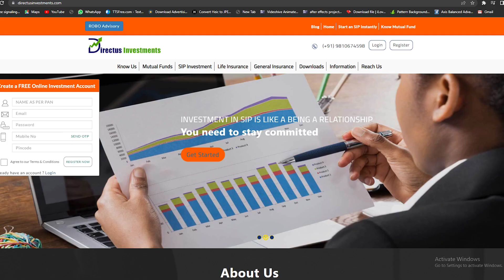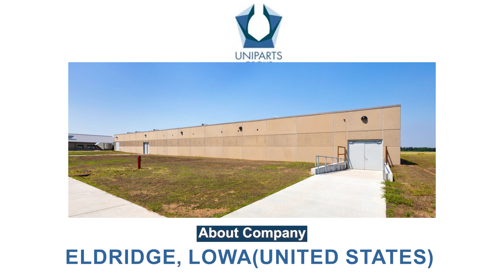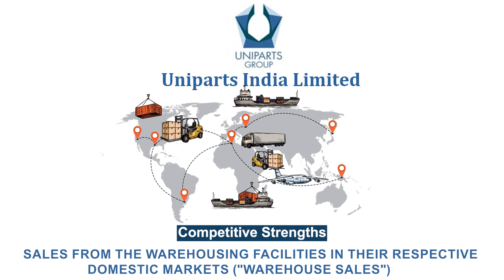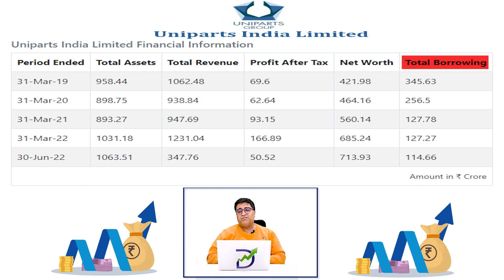Uniparts India Limited IPO Review || Uniparts IPO Apply Or Not? || Mohit Munjal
Uniparts India Limited IPO Details

Incorpotated in 1994, Uniparts India Limited is a manufacturer of engineered systems and solutions. The company is one of the leading suppliers of systems and components for the off-highway market in the agriculture and construction, forestry and mining ("CFM") and aftermarket sectors with the presence across over 25 countries.

The company's product portfolio includes core product verticals of 3-point linkage systems ("3PL") and precision machined parts ("PMP") as well as adjacent product verticals of power take-off ("PTO"), fabrications and hydraulic cylinders or components. Uniparts is a concept-to-supply player for precision products for off-highway vehicles ("OHVs") with a presence across the value chain

IPO Size             INR 835.61 CR

IPO Opening Date   Nov 30, 2022

IPO Closing Date     Dec 2, 2022

Allotment Date       Dec 7, 2022

IPO Listing Date     Dec 12, 2022

Price Band            ₹548 to ₹577 per share

Minimum                25 Shares

Maximum              325 Shares